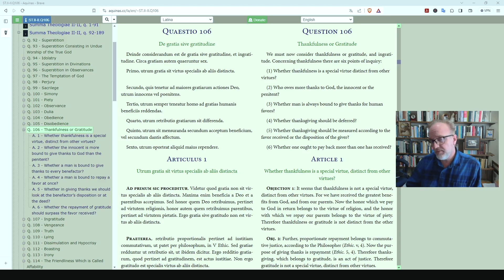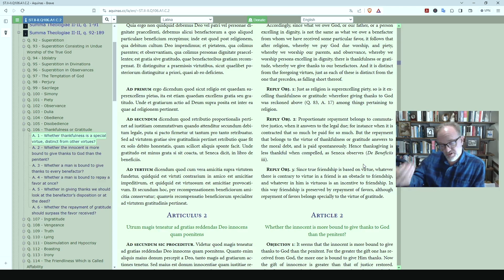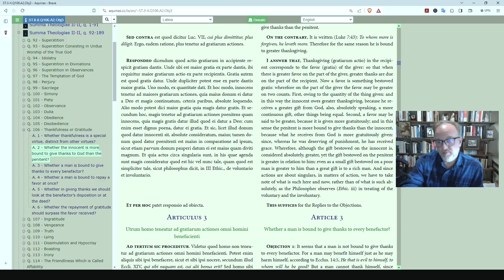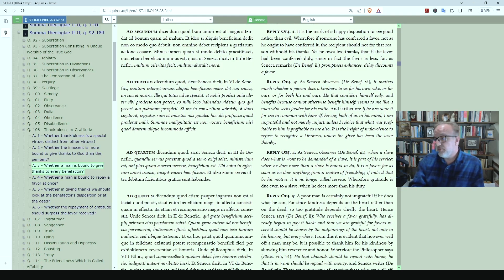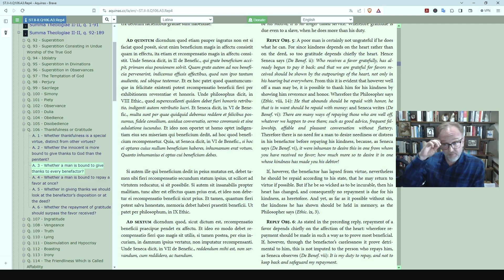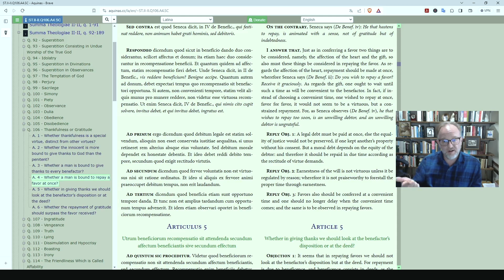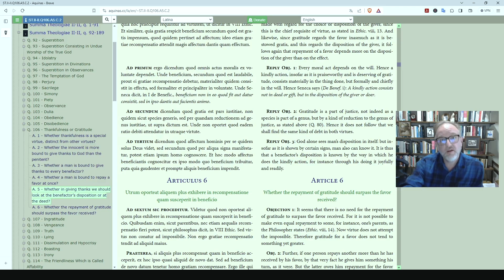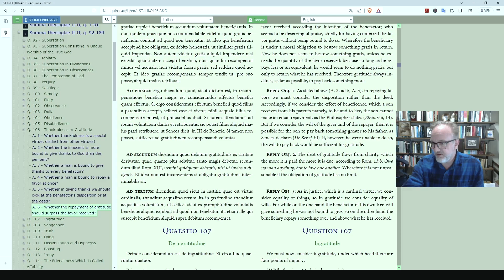The Virtue of Gratitude, acc to Aquinas (ST II.II. Q 106)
My readthru & comments on 6 Articles about the virtue of Thankfulness or Gratitude.

0:00 Introduction
1:12 Art 1. Is gratitude distinct from other virtues?
9:33 Art 2. Should the innocent be more thankful to God than the penitent?
14:55 Art 3. Should we always give thanks for human favors?
29:02 Art 4. Should thankgiving be immediate?
33:37 Art 5. Should thanksgiving be measured by the giver's deed or by his disposition?
40:10 Art 6. Should one pay back more than one has received?

Thumbnail Image: SS. Peter and Paul's Church, Clonmel, County Tipperary, Ireland, 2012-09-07. Detail of left stained glass window of the sixth bay of the west aisle, depicting Saint Thomas Aquinas.